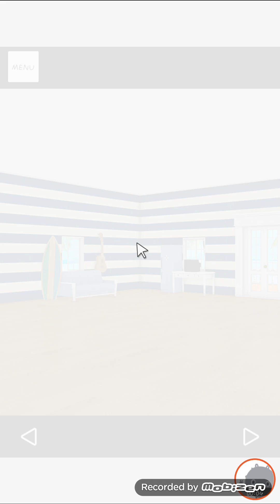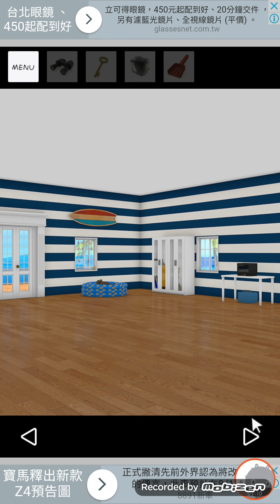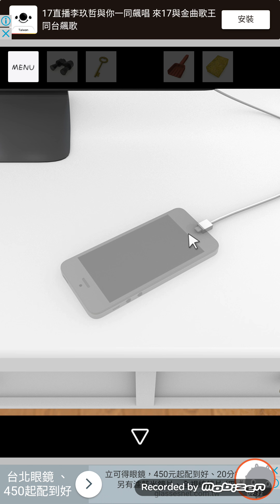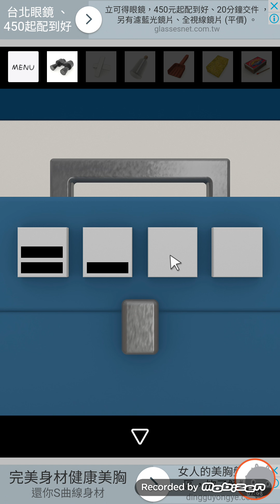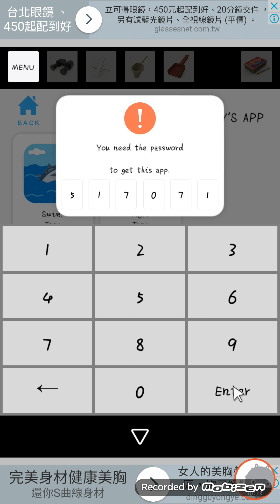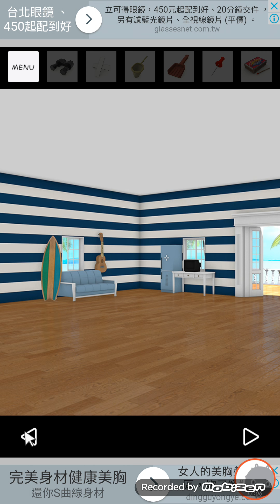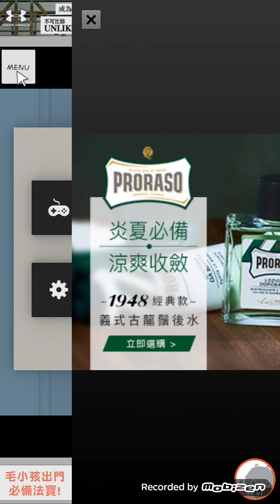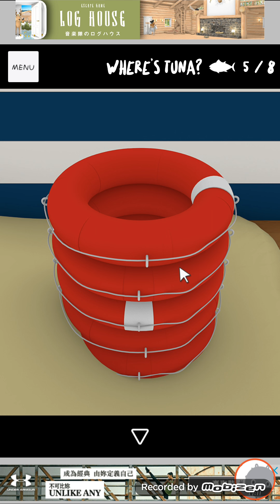【攻略/Walkthrough】逃脫遊戲：Escape Game: Aloha ( Jammsworks ) 脫出